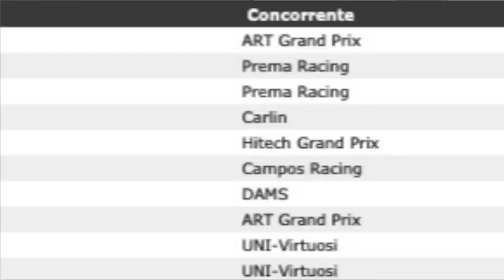DE OLHO NA NOVA GERAÇÃO: DRUGOVICH CONTA COMO FOI AO PÓDIO EM MÔNACO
Segundo colocado na primeira corrida e terceiro na prova principal da Fórmula 2. Foram estes os resultados de Felipe Drugovich em Mônaco, nada mal para um piloto que nunca havia corrido em um circuito de rua anteriormente. Agora, o piloto da equipe UNI-Virtuosi está na sétima colocação do campeonato e, igualmente importante, já é um rosto conhecido no meio da Fórmula 1. Seu desempenho aumentou sua autoconfiança e ele, agora, se sente confortável andando a altíssima velocidade a milímetros dos muros. Foi essa a chave do sucesso em Mônaco - e pode ser também nas ruas de Baku, no Azerbaijão, onde vai ser realizada a próxima rodada.